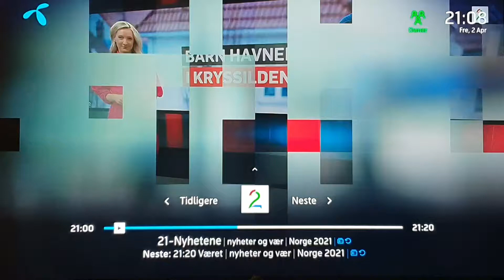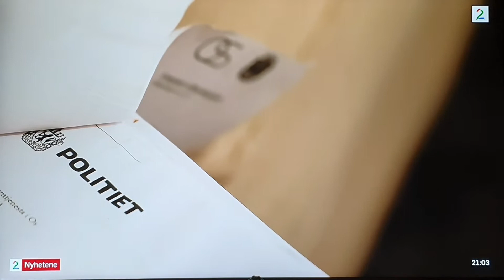2. April 2021 - TV2-Nyhetene